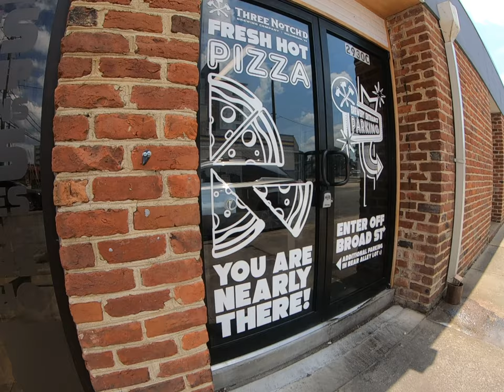Streetwalker Series - Alleys, Murals, & Graffiti in the City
A brief walk through Richmond, Virginia, USA to see some of the local street art and alleyway expressions of wasted people.